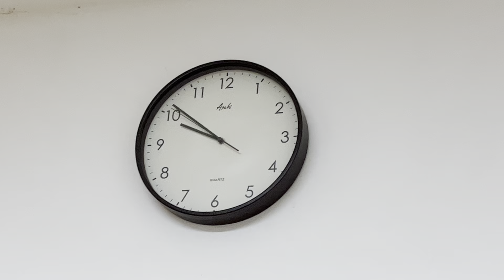My ACL journey day 89: keep my game tight